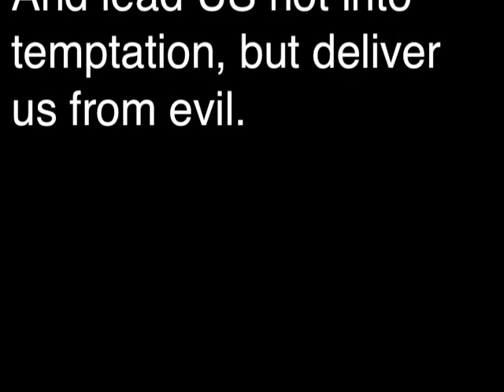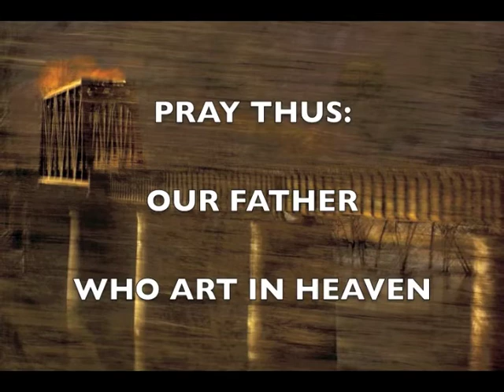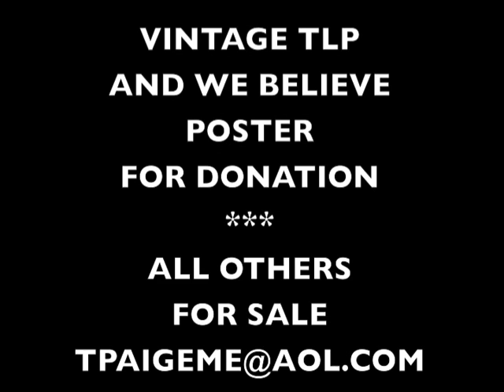SEE YOU EVERY DAY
I wanna see you everyday

really wanna see you Lord
really wanna see your face
wanna hear you Lord
hear every word you say

wanna touch you lord
oh I love your ways
wanna sing your praise

Every Day, Every Day.